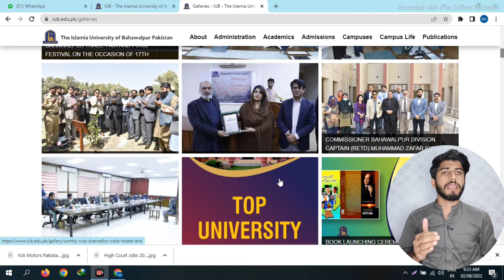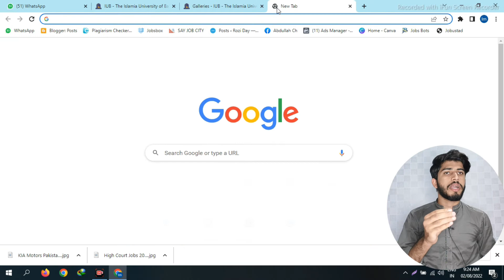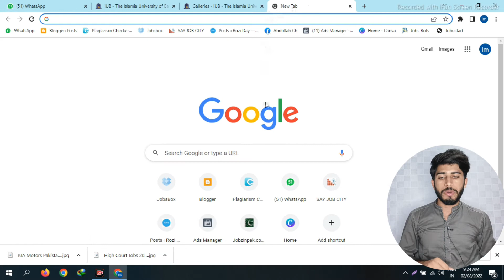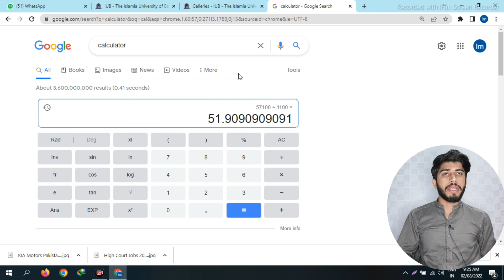IUB BS Merit List 2022 | Admissions 2022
Features:
✔ Daily updates.
✔ Read Comments.
✔ Jobs Ads of following newspaper jobs have been added (Express, Dawn, Nawaiwaqt, The News, The Nation, Jang and
Others)

Job categories:
- Government jobs
- Private job
- Matric jobs
- Store keeper jobs
- Government job
- Online job
- Teaching job
- Graduation job
- A Level O Level jobs
- Engineering
- Sales & Marketing
- Finance Jobs
- Accounts Jobs
- Army Jobs
- HR Jobs
- Bank job